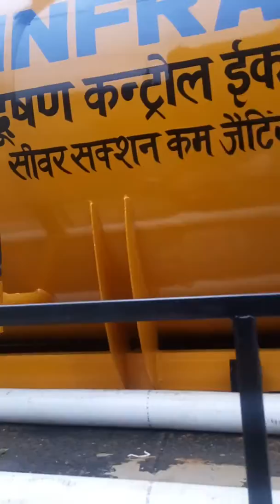super tech engineers use pto gear box st8